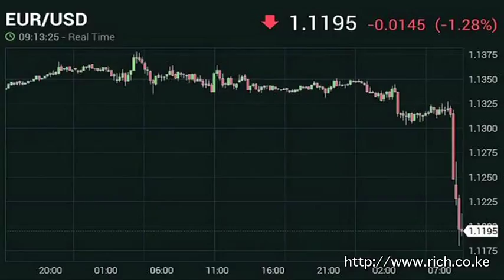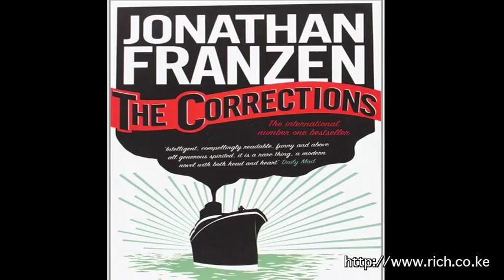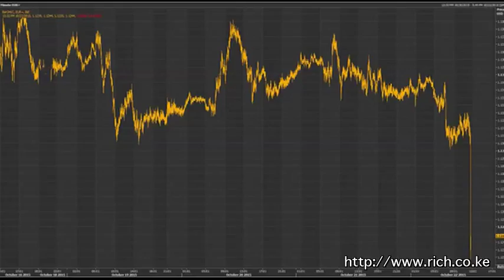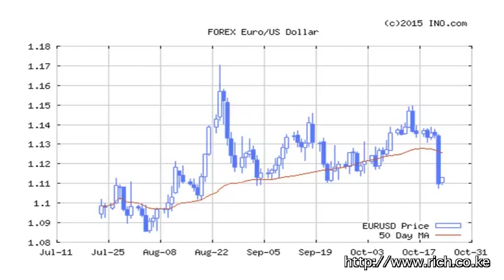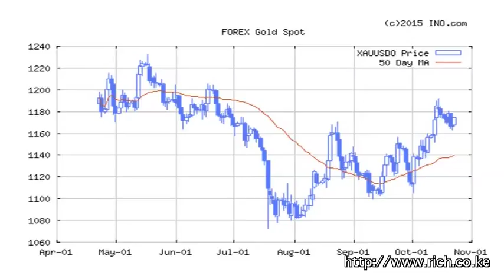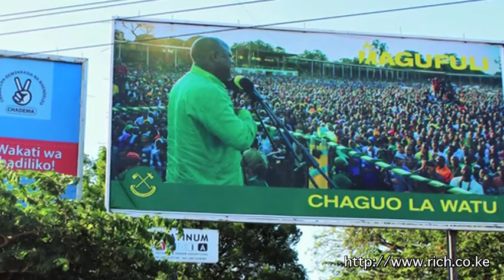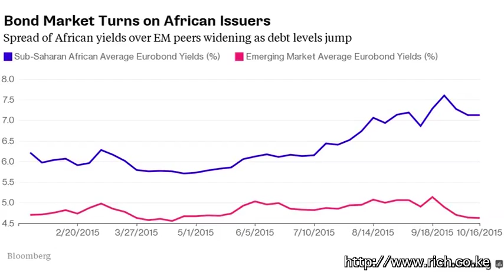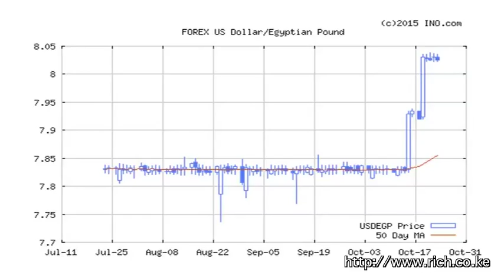Matters Financial and Geopolitical from a Frontier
Mindspeak, Mario Draghi, El-Nino, The Corrections, @HillaryClinton, Blame it on the Mufti, Putin, Syria, NK Cruise Missile, Gold, Tanzania, kilimanjaro, Burundi, Angola, Zambia, Africa, @IMFnews